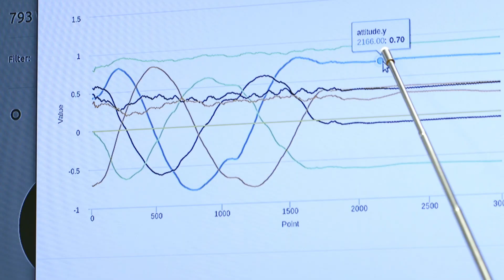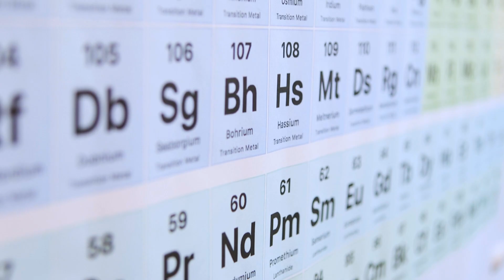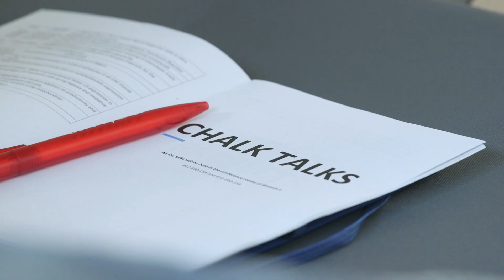The LCSB’s interdisciplinary approach to exploring the human brain - University of Luxembourg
The Luxembourg Centre for Systems Biomedicine (LCSB) at the University of Luxembourg is an interdisciplinary hub where biologists, medical doctors, computer scientists, mathematicians, engineers and support staff unite to study the brain and its diseases.

Our focus is on Alzheimer's, Parkinson's and rare childhood diseases. We combine experimental, computational and translational approaches to advance our understanding of these diseases and contribute to their prevention, better diagnostics and potential treatment avenues.

As an integral part of the University of Luxembourg, the LCSB is proud to train students to become tomorrow's experts in Systems Biology, Data Science and Medicine.

Learn more about our research at lcsb.uni.lu